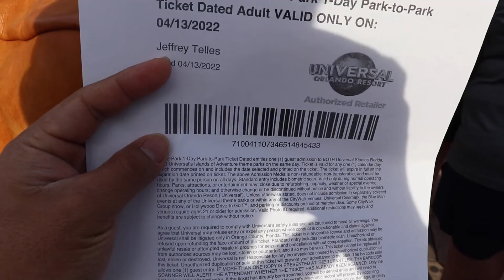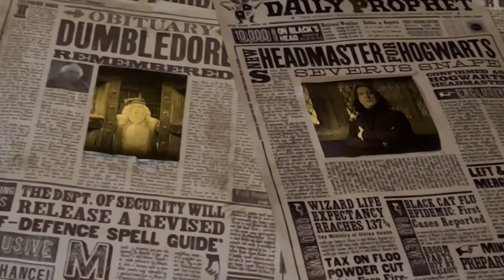UNIVERSAL STUDIO Part 1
its nice place and you will enjoy with your family and a lot of rides